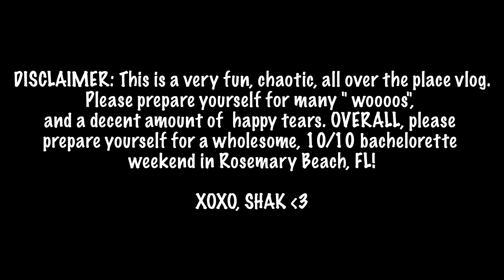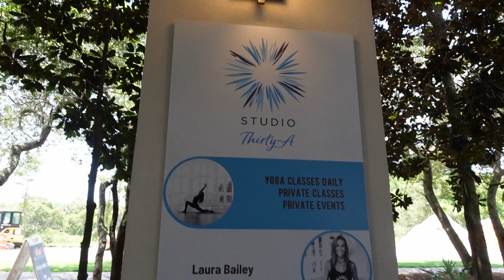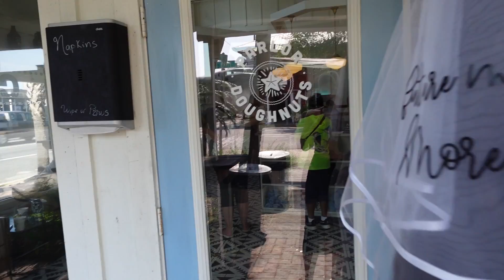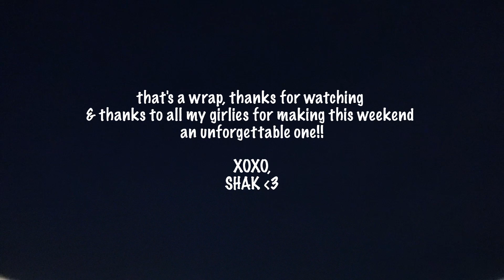ROSEMARY BEACH BACHELORETTE WEEKEND!! (yoga, beach bonfire, boat day & more!)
When I tell you this was the bachelorette weekend of my DREAMS! I absolutely mean it! I could not have asked for a more perfect bach weekend in rosemary beach FL, surrounded by my favorite girlies in the whole wide world. If I could re-live this moment a hundred times, I would. Rosemary beach was the perfect spot for a wholesome bach weekend with yoga, beach bonfires and a boat day!!

I hope you guys enjoy this vlog : THE MOST PERFECT BACHELORETTE WEEKEND IN ROSEMARY BEACH, FL! (yoga, beach bonfire, boat day & more!)

XOXO,
SHAK